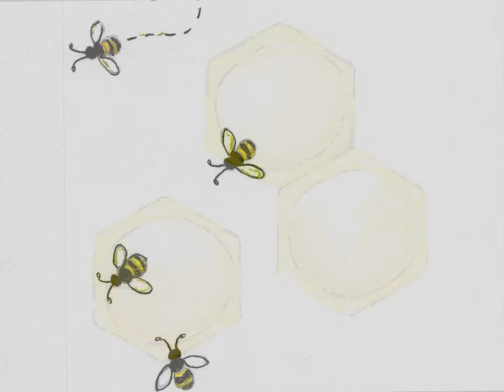The Little Art Collection x Artist Hannah Morgan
Bee print baby essentials by artist Hannah Morgan (Hanxmade) and natural British baby brand The Little Art Collection